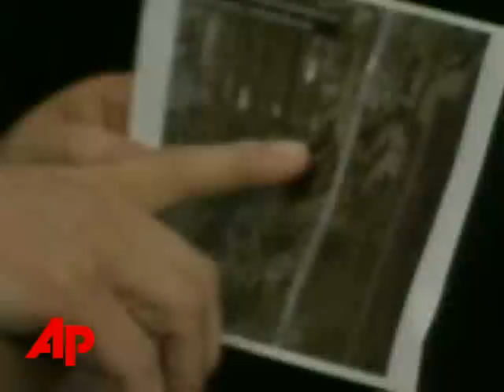Bigfoot Claim Is Just a Big Hoax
Two researchers on a quest to prove the existence of Bigfoot say that the carcass, encased in a block of ice by two men who claimed to have found it,  was slowly thawed out and discovered to be a rubber gorilla outfit.  (Aug. 19)